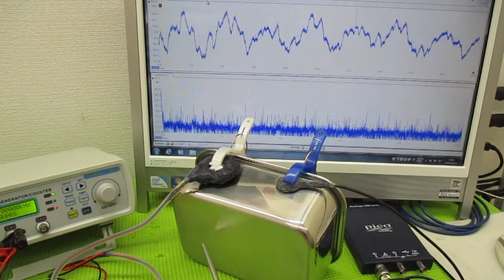メガヘルツの超音波発振制御技術 ultrasonic-labo